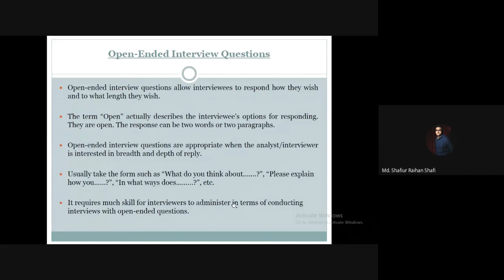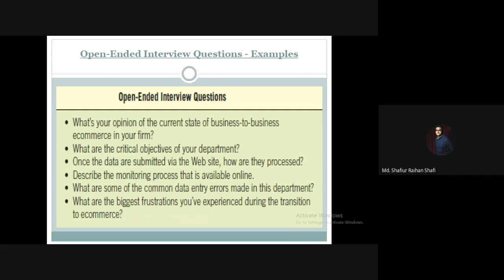Interviewing - Open-Ended Interview Questions | Definition | Example [Bangla]